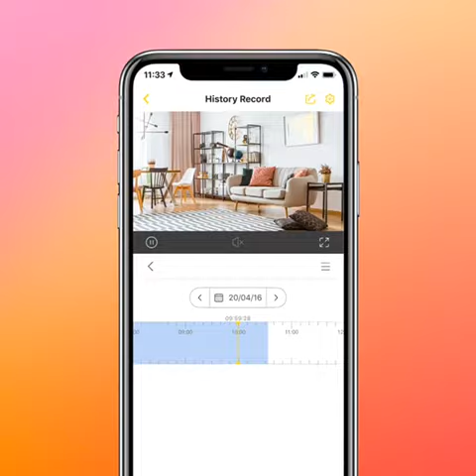Yale View APP for Indoor WiFi Camera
Since 1840 we have protected homes and peace of mind. Explore more about Yale Home

Features:
· Multi-Channel Viewing with up to 4 cameras on your screen simultaneously
· Live Video streaming from your Yale Camera or DVR directly to your Smartphone or Tablet device anytime, anywhere when connected to Wifi, 3G or 4G.
· Playback recordings from your Yale Camera or DVR
· Receive notifications when your Yale Camera or DVR detects activity
· Take photos and video clips in the app from live and recorded video